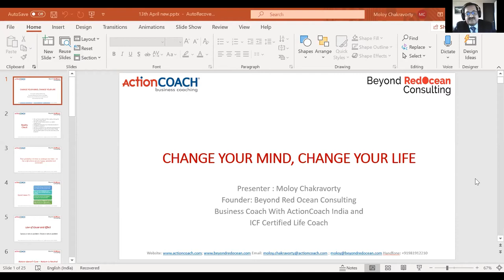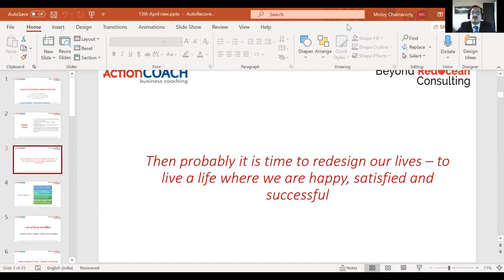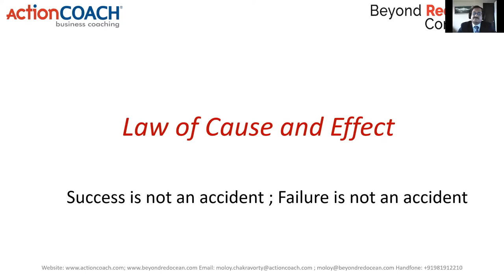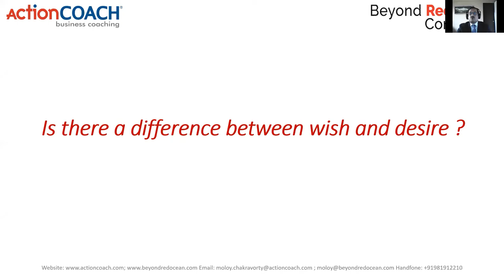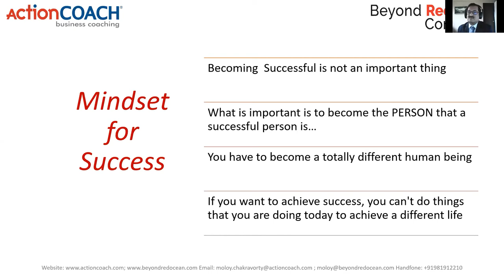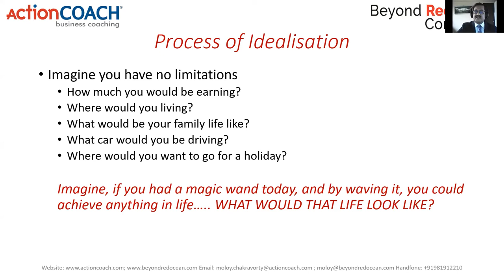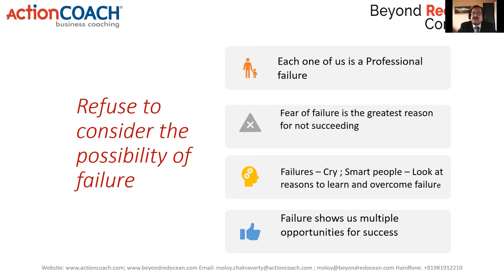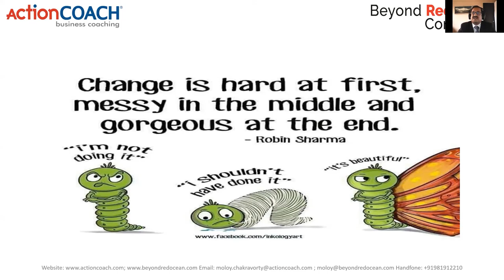Change Your Mind, Change Your Life | BEx Ask The Mentor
Key points of discussion:

·         Are we living a planned life or are we living life on a day-to-day basis?

·         Are we unclear about where our career progression?

·         Are we worried about our financial situation?

·         Do we feel that we want to do certain things but just don’t seem to find the time/resources to do it?

·         Developing a mindset for success – it is time to redesign our lives – to live a life where we are happy, satisfied and successful.

·         Becoming successful is not an important thing

o   What is important is to become the PERSON that a successful person is…

o   If you want to achieve success, you can’t do things that you are doing today to achieve a different life